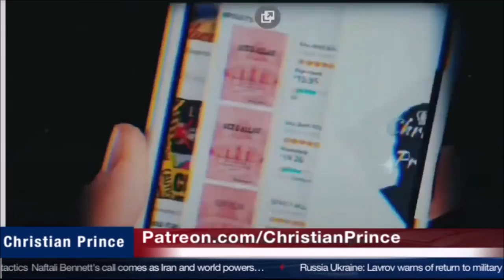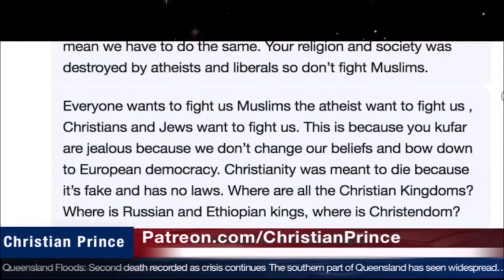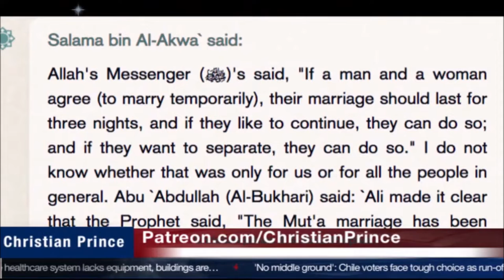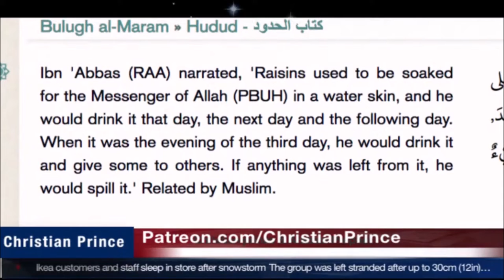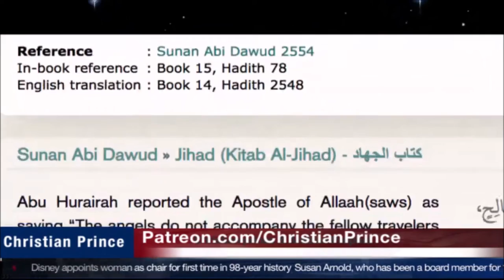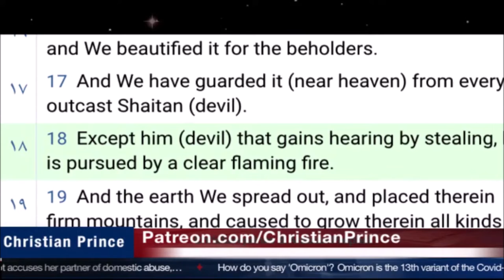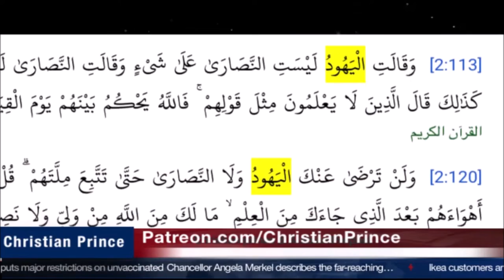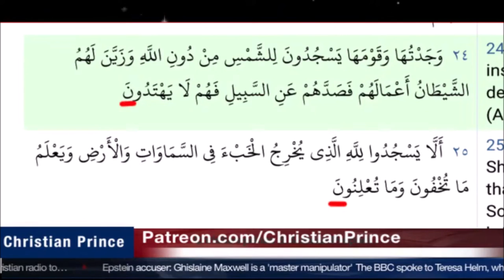Christian Prince Re-Runs: The Hindu god Rama, Part One: Egypt, Pharaoh, & Fun Muslims Have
Here CP deals with the polytheism imbedded within the world of Islam, and how "good" behavior doesn't follow monotheism in Islam.